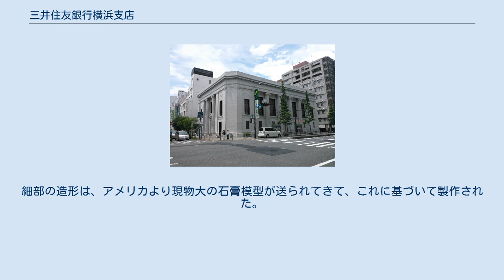三井住友銀行横浜支店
三井住友銀行横浜支店（みついすみともぎんこう よこはましてん）は、神奈川県横浜市中区本町4丁目に所在する建築物である。
1931年（昭和6年）に完成し、2016年現在でも現役の銀行店舗として使用されている。
支店コードは588。
 本町通り沿いに、1931年（昭和6年）に三井銀行横浜支店として建設された。
設計はアメリカのトロウブリッジ・アンド・リビングストン建築設計事務所。
同事務所は、東京の三井本館（1929年竣工）や、同銀行の大阪市の旧川口支店・旧船場支店（川口・船場とも建物は現存せず）、名古屋市の上前津支店なども設計しているが、建築当時のまま三井住友銀行の店舗として営業しているのは横浜支店と上前津支店のみである。
本町通り周辺は「ハマのウォール街」と呼ばれ、神奈川県立歴史博物館（旧横浜正金銀行）や損保ジャパン横浜馬車道ビル（旧川崎銀行）、ラ・バンク・ド・ロア（旧露亜銀行）、旧富士銀行横浜支店などの昭和初期に建てられた銀行建築があるが、現役で銀行として使用されているのはこの建物のみである。
 正面に4本、側面に2本のイオニア式の柱が特徴で、縦に溝が彫られた円柱と、柱頭に渦巻状の装飾が乗る。
内部はコリント式の柱列が吹き抜けの天井を支える。
軒には40cmの庇が張り出し、上部窓の下の壁面には、帯状にギリシア雷文が彫られている。
外壁は2～3年ごとにサンドブラストで研磨され、美観が保たれている。
細部の造形は、アメリカより現物大の石膏模型が送られてきて、これに基づいて製作された。